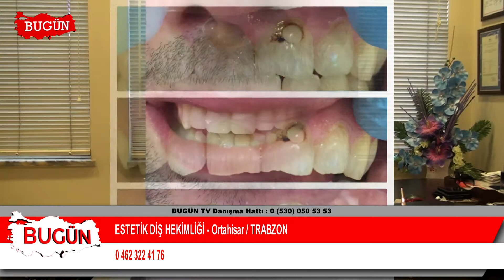ESTETİK DİŞ HEKİMLİĞİ AYBERK ÇALIK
Trabzon Ortahisar'da faaliyet gösteren Estetik Diş Hekimliği firma sahibi Ayberk Çalık vermiş olduğu hizmetleri Bugün Kobi Özel ekibine anlattı.